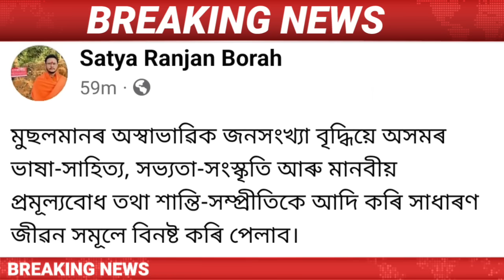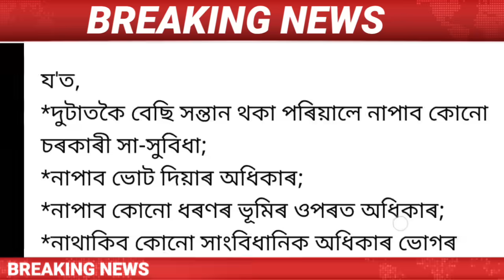Assamese News Today || 12 July/Himanta Biswa Sarma Live/AAMSU Against Himanta Biswa Sarma/Newslive.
Assamese News Today | 12 July Assamese News Today | 12 July Assamese News | 12 July Assamese News Live / 12 July 2023 Assamese News / 12 July Assamese Big News/Assamese News 12 July  /
Assamese News Live 12 July/
Big Breaking News 12 July / 12 July 2023 | IsmailTechnology | Assamese Morning News | Latest Assamese News | Himanta Biswa Sarma News Today | Newslive | Daily News |

Covered Topics:
1.Assamese News Today
2.Assamese News
3.Assamese
4.Today Assamese News
5.Assamese News Live
6.Himanta Biswa Sarma Daily Top News
7.Assamese Morning News Today
8.Assamese Latest News Today
9.Assamese Very Important News Today
10. 12 July Assamese News Today
11.Assamese News Today 12 July
12.Breaking News
13.News Live Assam
14.Big Breaking News
15.Assamese News Today 12 July
16.IsmailTechnology Top News Today
17.Assamese Breaking News
18.News Today Assam
19.Breaking News Assam
20.IsmailTechnology